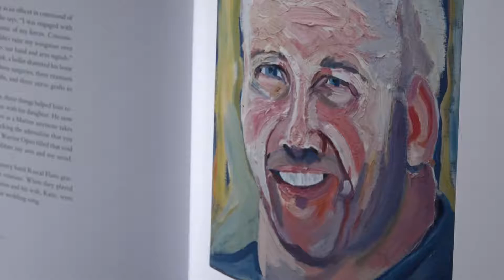Riding fast and running barrels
Shot and Edited by MMJ Monica Garcia
JACKSONVILLE, Fla. --  "I actually talk to my horse more than I do my friends at school."

Those are the exact words from a 12-year-old middle schooler. That's because Natalie Oliverio is not your typical middle schooler.

For hours on end, you can catch Oliverio at the Windemere Equestrian Center in Jacksonville honing in on her craft with her best friend, Sissy.

Oliverio, a self-proclaimed 'cowgirl,' competes with the best of them in the world of barrel racing. Barrel racing is a rodeo event in which a horse and rider attempt to complete a cloverleaf pattern around preset barrels in the fastest time.